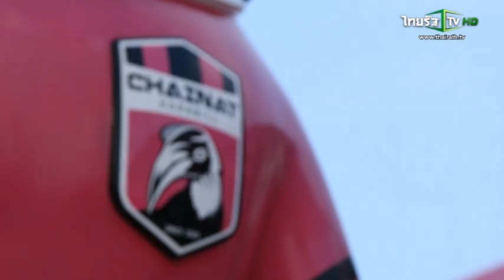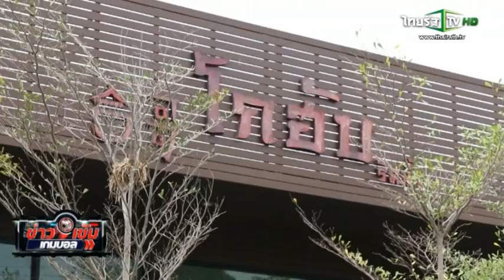"ทีเด็ดข้างสนาม" 9 ผัดไทย และโกฮับ ริมน้ำ เขาพลองสเตเดี้ยม ข่าวเข้มเกมบอล 17-01-58